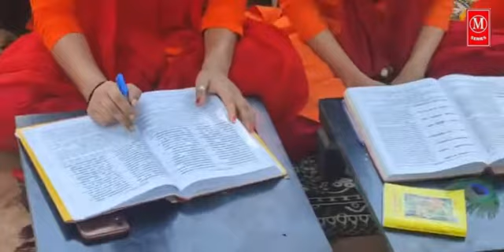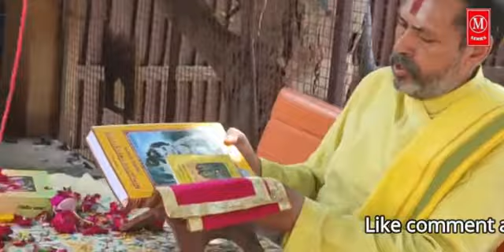ShrimadBhagavad Gita reading ।। Radhya Gurukul Vrindavan ।। M-Series Bangla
The Shrimad Bhagavad Gita often referred to as the Gita is a 700-verse Hindu scripture that is part of the epic Mahabharata (chapters 23–40 of Bhishma Parva), dated to the second half of the first millennium BCE and exemplary for the emerging Hindu synthesis. It is considered to be one of the holy scriptures for Hinduism.

Bhagwat text ।। Radhya Gurukul Vrindavan ।। M-Series Bangla

শ্রীমদ্ভগবদ গীতাকে প্রায়শই গীতা বলা হয় 700 শ্লোকের হিন্দু ধর্মগ্রন্থ যা মহাকাব্য মহাভারতের অংশ (ভীষ্ম পর্বের 23-40 অধ্যায়), খ্রিস্টপূর্ব প্রথম সহস্রাব্দের দ্বিতীয়ার্ধের এবং উদীয়মান হিন্দুদের জন্য অনুকরণীয় সংশ্লেষণ এটি হিন্দুধর্মের অন্যতম পবিত্র ধর্মগ্রন্থ হিসেবে বিবেচিত।